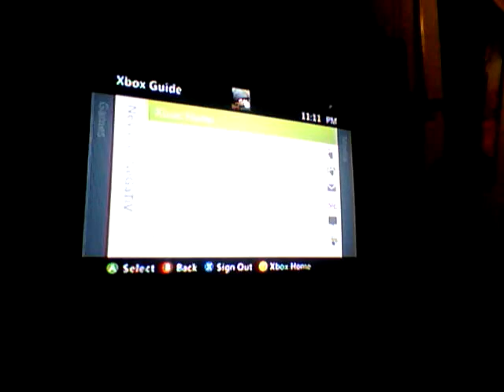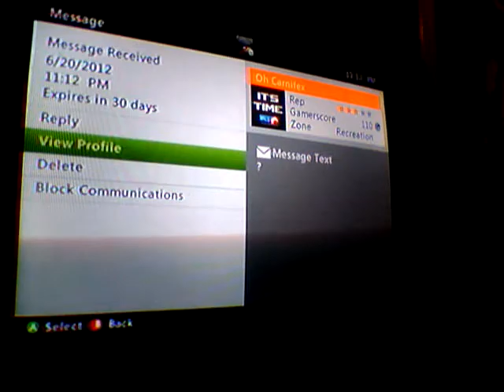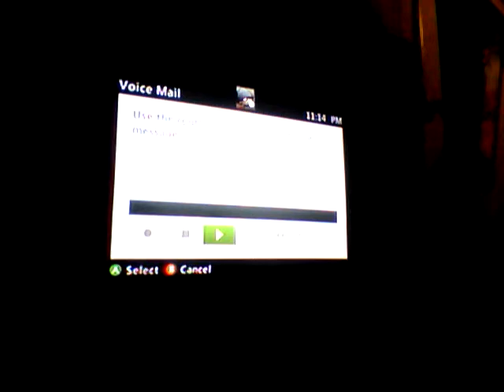Kush Dropped Mid-Match